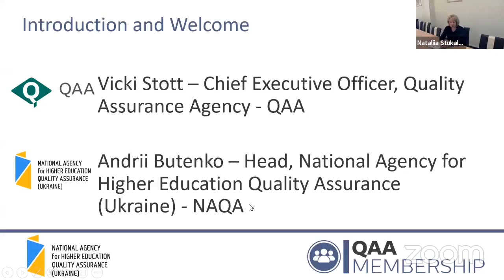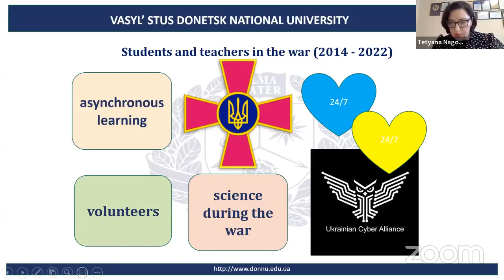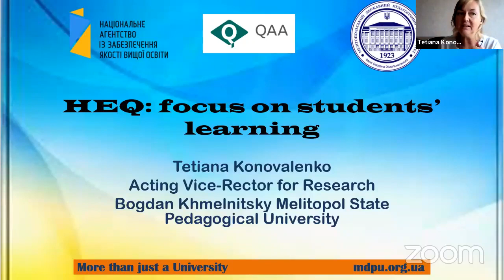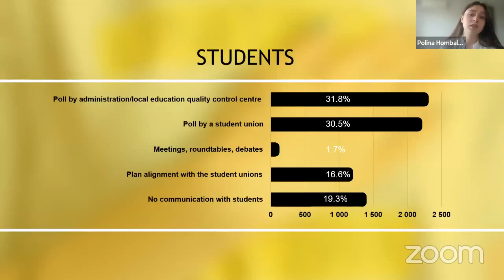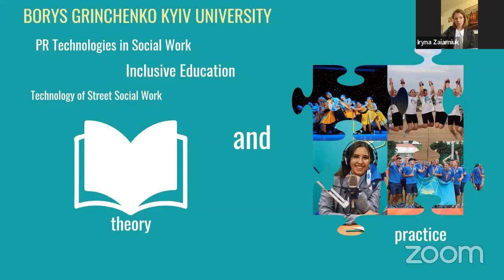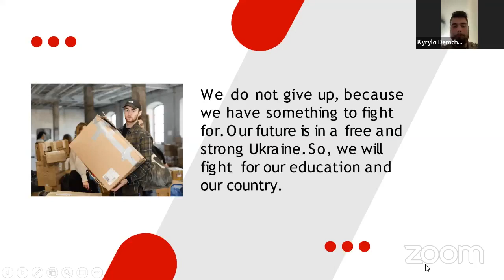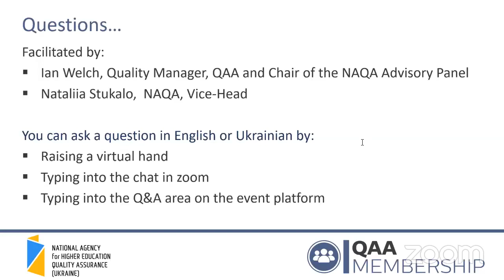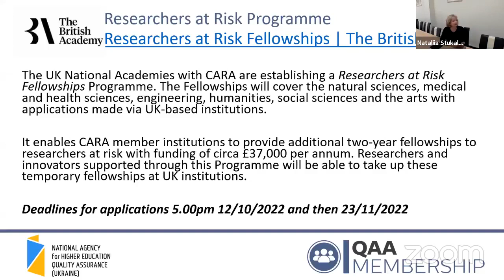Захід NAQA спільно з британським агентством QAA «Україна - прагнення до якісного навчання студентів»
8 вересня Національне агентство спільно з британським агентством QAA провели онлайн-захід «Україна - прагнення до якісного навчання студентів» для підтримки здобувачів вищої освіти в Україні.

У секції «голоси України» прозвучали презентації від Національного агентства, закладів вищої освіти та студентства.
Спікери поділилися досвідом діяльності ЗВО, навчання і викладання під час війни, розповіли про діяльність українського студентства під час війни.

Більшість студентів України 24 лютого або долучились до волонтерських рухів, або пішли боронити країну зі зброєю в руках. І навіть в таких екстремальних умовах вони продовжують навчатись і прагнуть отримувати якісну освіту.  Як, наприклад, спікер заходу Кирило Демченко, який доєднався до ефіру прямо з передової.

Загалом, у заході взяли участь більше 250 учасників з обох країн. Британські учасники, зі свого боку, мали змогу детальніше ознайомитись із успіхами та проблемами, з якими стикаються та долають їхні колеги з України щодо забезпечення якісної освіти в надзвичайних умовах.

Запрошуємо усіх охочих до перегляду.